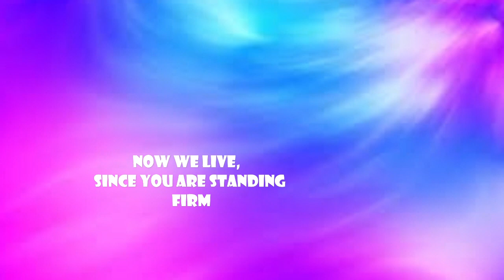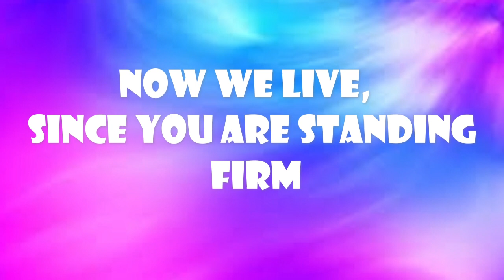Now We Live, Since You Are Standing Firm (1 Thessalonians 3:6-10) Mission Blessings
1 Thessalonians 3:6-10

6 But Timothy has just now come to us from you and has brought good news about your faith and love. He has told us that you always have pleasant memories of us and that you long to see us, just as we also long to see you. 7 Therefore, brothers and sisters, in all our distress and persecution we were encouraged about you because of your faith. 8 For now we really live, since you are standing firm in the Lord. 9 How can we thank God enough for you in return for all the joy we have in the presence of our God because of you? 10 Night and day we pray most earnestly that we may see you again and supply what is lacking in your faith.

     Today’s title is   “Now We Live,  Since You Are Standing Firm.”

            I once heard a man jokingly say that he doesn’t want to go to heaven because heaven seems to be a place so calm and peaceful even to the point of boring without any excitement.   What do you think?   I don’t think that any real Christian would agree with what he said.   But I think I understand why he said so.  People often associate heaven with deep religiosity which lacks vitality.  There are some popular misconceptions about heaven among non-believers or weak believers.   They stress the peace of heaven so much so that the joy and happiness of heaven are often overlooked.   I believe that’s not true at all.   The Bible clearly shows that heaven is the most joyous place with great happiness and excitement.   Jesus said “ “Truly I tell you, unless you change and become like little children, you will never enter the kingdom of heaven (Matthew 18:3)”.   Of course, Jesus was primarily pointing to the humility of the little children.  At the same time, joy and happiness which are the mark of healthy children seem to be implied to me.   The Bible also says “All the days of the oppressed are wretched,    but the cheerful heart has a continual feast. (Proverbs 15:15).  I believe this is the typical mindset of the heavenly residence.   That was probably why the Bible says “Rejoice always, pray continually,  give thanks in all circumstances; for this is God’s will for you in Christ Jesus. (1 Thessalonians 5:16-18)”.    So what gives us such joy and happiness while we are still on earth?   We see a good example of Christan’s true joy and happiness in today’s passage.    Paul, who was under persecution, expresses great joy and happiness in this passage.  “How can we thank God enough for you in return for all the joy we have in the presence of our God because of you?”   What made him so full of joy?  It was the news that the Thessalonians were standing firm in faith and love despite the trials and temptation.   He even says, “For now we really live, since you are standing firm in the Lord.”   I believe this indeed shows the heart of the Lord.   He rejoices with all the believers when a sinner repents and returns.     “I tell you that in the same way, there will be more rejoicing in heaven over one sinner who repents than over ninety-nine righteous persons who do not need to repent. (Luke 15:7).   He is filled with joy when a believer stands firm even in persecution.   Do you share the joy of the good shepherd?  Then you must be destined to heaven.